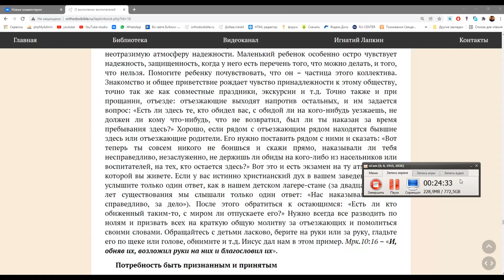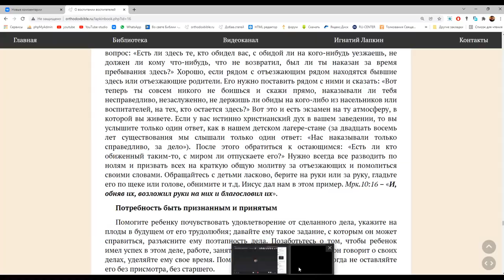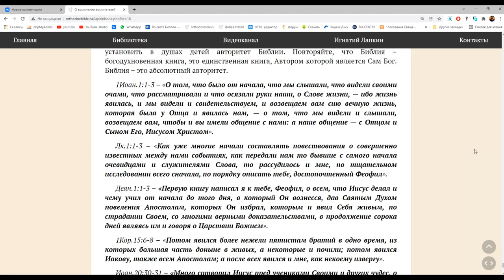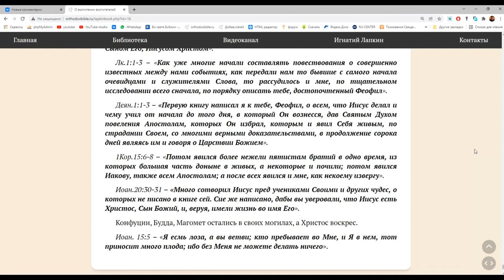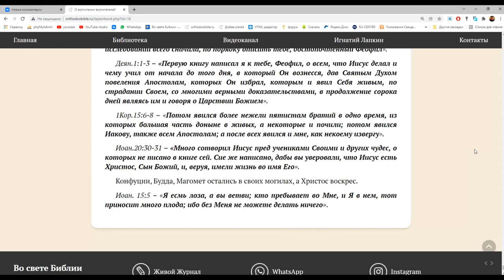3. КАК ВОСПИТАТЬ РЕБЁНКА? "О воспитании воспитателей" Игнатий Лапкин